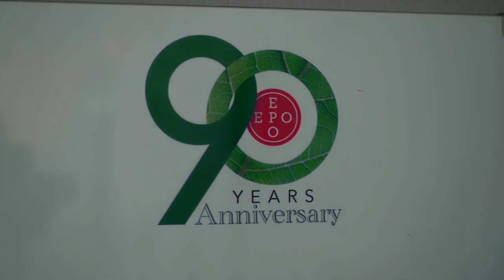EPO90 Celebration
Celebrating 90 years of passion and success!

We are thrilled to share with you an exciting video memory of the event where we celebrated our 90th anniversary. This incredible milestone is the result of the hard work, commitment and dedication of the entire team, our partners and our customers who have made this extraordinary adventure possible.

📍 We have gone through many challenges, but we have grown and prospered through our constant innovation, our passion for quality and our belief in our core values. We are proud of all that we have achieved together and are excited about what the future holds.

Join us on this journey through the past, the present and the future of the company as we celebrate 90 years of success, extraordinary achievements and the promise of a bright future. Thank you to everyone who helped make it all possible!